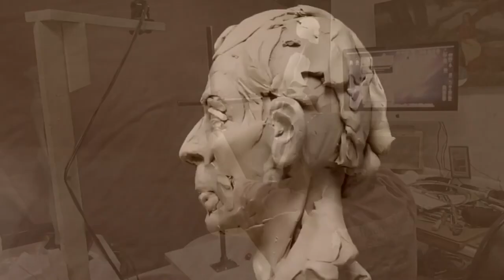CAPTURING CUSTER'S FLAG Redoing the Original Stars on the Custer Guidon